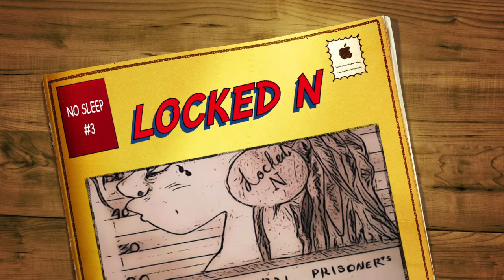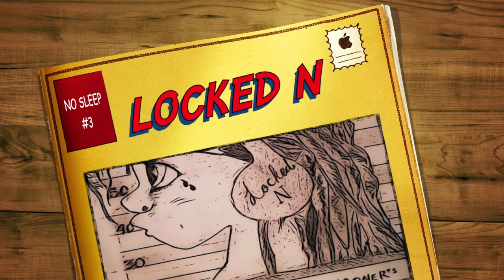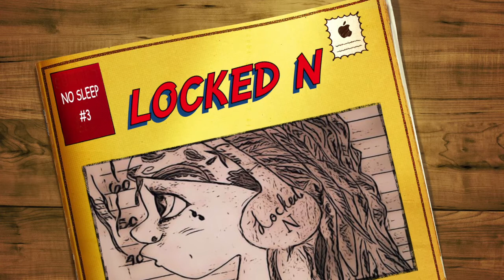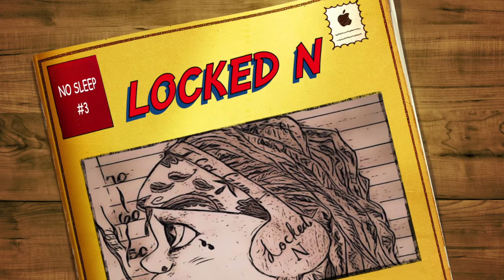ICG - NO SLEEP (LOCKED N)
Datpiff:Locked N

Reverbnation:Locked N

Break Bread:Locked N